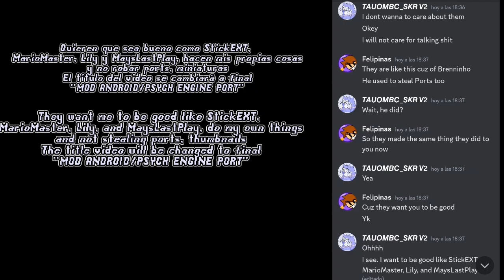𝙁𝙉𝙁 𝙈𝙊𝘿 𝘼𝙉𝘿𝙍𝙊𝙄𝘿 𝙋𝙊𝙍𝙏: 𝘿𝙊𝙆𝙄 𝘿𝙊𝙆𝙄 𝙏𝘼𝙆𝙀𝙊𝙑𝙀𝙍 𝙋𝙇𝙐𝙎+ 𝘼 𝙁𝙄𝙉𝘼𝙇 𝙁𝘼𝙍𝙀𝙒𝙀𝙇𝙇 𝙈𝙄𝙉𝙄-𝙐𝙋𝘿𝘼𝙏𝙀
𝙀𝙨𝙩𝙖𝙗𝙖 𝙩𝙚𝙣𝙞𝙚𝙣𝙙𝙤 𝙪𝙣𝙖 𝙘𝙤𝙣𝙫𝙚𝙧𝙨𝙖𝙘𝙞ó𝙣 𝙘𝙤𝙣 𝙄𝙣𝙘𝙤𝙧𝙧𝙚𝙘𝙩𝙤
@𝙁𝙧𝙞𝙨𝙠𝙎𝙪𝙥𝙚𝙧𝙎𝙖𝙫𝙞𝙣𝙜 𝙮 @𝙁𝙚𝙡𝙞𝙥𝙞𝙣𝙖𝙨𝘾𝙤𝙢𝙁
𝙥𝙤𝙧 𝙧𝙤𝙗𝙖𝙧 𝙡𝙖𝙨 𝙢𝙞𝙣𝙞𝙖𝙩𝙪𝙧𝙖𝙨 𝙙𝙚 𝙡𝙖𝙨 𝙥𝙚𝙧𝙨𝙤𝙣𝙖𝙨 𝙮 𝙡𝙤𝙨 𝙥𝙤𝙧𝙩𝙨.
𝙋𝙚𝙧𝙤 𝙥𝙪𝙗𝙡𝙞𝙦𝙪é 𝙚𝙣 𝙢𝙞 𝙥𝙚𝙨𝙩𝙖ñ𝙖 𝙙𝙚 𝙘𝙤𝙢𝙪𝙣𝙞𝙙𝙖𝙙
𝙈𝙚 𝙙𝙞𝙨𝙘𝙪𝙡𝙥é 𝙥𝙤𝙧 𝙚𝙡𝙡𝙤, 𝙙𝙞𝙘𝙞𝙚𝙣𝙙𝙤 𝙡𝙖 𝙫𝙚𝙧𝙙𝙖𝙙
𝙥𝙤𝙧 𝙧𝙤𝙗𝙖𝙧 𝙡𝙖𝙨 𝙢𝙞𝙣𝙞𝙖𝙩𝙪𝙧𝙖𝙨 𝙮 𝙡𝙤𝙨 𝙥𝙤𝙧𝙩𝙨 𝙙𝙚 𝙡𝙖𝙨 𝙥𝙚𝙧𝙨𝙤𝙣𝙖𝙨
𝙋𝙤𝙧 𝙡𝙤 𝙩𝙖𝙣𝙩𝙤, 𝙣𝙤 𝙡𝙤 𝙫𝙤𝙡𝙫𝙚𝙧é 𝙖 𝙝𝙖𝙘𝙚𝙧

𝙄 𝙬𝙖𝙨 𝙝𝙖𝙫𝙞𝙣𝙜 𝙖 𝙘𝙤𝙣𝙫𝙚𝙧𝙨𝙖𝙩𝙞𝙤𝙣 𝙬𝙞𝙩𝙝 𝙬𝙧𝙤𝙣𝙜
@𝙁𝙧𝙞𝙨𝙠𝙎𝙪𝙥𝙚𝙧𝙎𝙖𝙫𝙞𝙣𝙜, 𝙖𝙣𝙙 @𝙁𝙚𝙡𝙞𝙥𝙞𝙣𝙖𝙨𝘾𝙤𝙢𝙁
𝙛𝙤𝙧 𝙨𝙩𝙚𝙖𝙡𝙞𝙣𝙜 𝙥𝙚𝙤𝙥𝙡𝙚'𝙨 𝙩𝙝𝙪𝙢𝙗𝙣𝙖𝙞𝙡𝙨, 𝙖𝙣𝙙 𝙥𝙤𝙧𝙩𝙨.
𝘽𝙪𝙩 𝙄 𝙥𝙤𝙨𝙩𝙚𝙙 𝙤𝙣 𝙢𝙮 𝙘𝙤𝙢𝙢𝙪𝙣𝙞𝙩𝙮 𝙩𝙖𝙗
𝙄 𝙖𝙥𝙤𝙡𝙤𝙜𝙞𝙯𝙚𝙙 𝙞𝙩 𝙛𝙤𝙧, 𝙩𝙚𝙡𝙡𝙞𝙣𝙜 𝙩𝙝𝙚 𝙩𝙧𝙪𝙩𝙝
𝙎𝙤, 𝙄 𝙬𝙞𝙡𝙡 𝙣𝙤𝙩 𝙙𝙤 𝙞𝙩 𝙩𝙝𝙞𝙨 𝙖𝙜𝙖𝙞𝙣

𝙌𝙪𝙞𝙚𝙧𝙚𝙣 𝙦𝙪𝙚 𝙨𝙚𝙖 𝙗𝙪𝙚𝙣𝙤 𝙘𝙤𝙢𝙤 𝙎𝙩𝙞𝙘𝙠𝙀𝙓𝙏,
𝙈𝙖𝙧𝙞𝙤𝙈𝙖𝙨𝙩𝙚𝙧, 𝙇𝙞𝙡𝙮 𝙮 𝙈𝙖𝙮𝙨𝙇𝙖𝙨𝙩𝙋𝙡𝙖𝙮, 𝙝𝙖𝙘𝙚𝙣 𝙢𝙞𝙨 𝙥𝙧𝙤𝙥𝙞𝙖𝙨 𝙘𝙤𝙨𝙖𝙨
𝙮 𝙣𝙤 𝙧𝙤𝙗𝙖𝙧 𝙥𝙤𝙧𝙩𝙨, 𝙢𝙞𝙣𝙞𝙖𝙩𝙪𝙧𝙖𝙨
𝙀𝙡 𝙩í𝙩𝙪𝙡𝙤 𝙙𝙚𝙡 𝙫𝙞𝙙𝙚𝙤 𝙨𝙚 𝙘𝙖𝙢𝙗𝙞𝙖𝙧á 𝙖 𝙛𝙞𝙣𝙖𝙡
"𝙈𝙊𝘿 𝘼𝙉𝘿𝙍𝙊𝙄𝘿/𝙋𝙎𝙔𝘾𝙃 𝙀𝙉𝙂𝙄𝙉𝙀 𝙋𝙊𝙍𝙏"

𝙏𝙝𝙚𝙮 𝙬𝙖𝙣𝙩 𝙢𝙚 𝙩𝙤 𝙗𝙚 𝙜𝙤𝙤𝙙 𝙡𝙞𝙠𝙚 𝙎𝙩𝙞𝙘𝙠𝙀𝙓𝙏,
𝙈𝙖𝙧𝙞𝙤𝙈𝙖𝙨𝙩𝙚𝙧, 𝙇𝙞𝙡𝙮, 𝙖𝙣𝙙 𝙈𝙖𝙮𝙨𝙇𝙖𝙨𝙩𝙋𝙡𝙖𝙮, 𝙙𝙤 𝙢𝙮 𝙤𝙬𝙣 𝙩𝙝𝙞𝙣𝙜𝙨
𝙖𝙣𝙙 𝙣𝙤𝙩 𝙨𝙩𝙚𝙖𝙡𝙞𝙣𝙜 𝙥𝙤𝙧𝙩𝙨, 𝙩𝙝𝙪𝙢𝙗𝙣𝙖𝙞𝙡𝙨
𝙏𝙝𝙚 𝙩𝙞𝙩𝙡𝙚 𝙫𝙞𝙙𝙚𝙤 𝙬𝙞𝙡𝙡 𝙗𝙚 𝙘𝙝𝙖𝙣𝙜𝙚𝙙 𝙩𝙤 𝙛𝙞𝙣𝙖𝙡

𝙀𝙣𝙩𝙤𝙣𝙘𝙚𝙨, 𝙥𝙪𝙗𝙡𝙞𝙦𝙪é 𝙚𝙣 𝙢𝙞 𝙥𝙚𝙨𝙩𝙖ñ𝙖 𝙙𝙚 𝙘𝙤𝙢𝙪𝙣𝙞𝙙𝙖𝙙, 𝙥𝙤𝙧 𝙢𝙚𝙣𝙩𝙞𝙧,
𝙙𝙚𝙘𝙞𝙧 𝙡𝙖 𝙫𝙚𝙧𝙙𝙖𝙙
𝙮 𝙡𝙚 𝙥𝙚𝙙í 𝙙𝙞𝙨𝙘𝙪𝙡𝙥𝙖𝙨 𝙥𝙤𝙧 𝙧𝙤𝙗𝙖𝙧 𝙡𝙖𝙨 𝙢𝙞𝙣𝙞𝙖𝙩𝙪𝙧𝙖𝙨 𝙙𝙚 𝙡𝙖 𝙜𝙚𝙣𝙩𝙚 𝙮 𝙡𝙤𝙨 𝙥𝙤𝙧𝙩𝙨
𝙋𝙚𝙧𝙤 𝙣𝙤 𝙡𝙤 𝙫𝙤𝙡𝙫𝙚𝙧é 𝙖 𝙝𝙖𝙘𝙚𝙧

𝙎𝙤, 𝙄 𝙥𝙤𝙨𝙩𝙚𝙙 𝙤𝙣 𝙢𝙮 𝙘𝙤𝙢𝙢𝙪𝙣𝙞𝙩𝙮 𝙩𝙖𝙗, 𝙛𝙤𝙧 𝙡𝙮𝙞𝙣𝙜, 𝙩𝙚𝙡𝙡𝙞𝙣𝙜 𝙩𝙝𝙚 𝙩𝙧𝙪𝙩𝙝
𝙖𝙣𝙙 𝙄 𝙖𝙥𝙤𝙡𝙤𝙜𝙞𝙯𝙚𝙙 𝙞𝙩 𝙛𝙤𝙧 𝙨𝙩𝙚𝙖𝙡𝙞𝙣𝙜 𝙥𝙚𝙤𝙥𝙡𝙚'𝙨 𝙩𝙝𝙪𝙢𝙗𝙣𝙖𝙞𝙡𝙨, 𝙖𝙣𝙙 𝙥𝙤𝙧𝙩𝙨
𝘿𝙄𝙍𝙀𝘾𝙏𝙊𝙍(𝙀𝙎)
𝘿𝙪𝙨𝙩𝙚𝙧𝘽𝙪𝙨𝙩𝙚𝙧
𝘾𝙊-𝘿𝙄𝙍𝙀𝘾𝙏𝙊𝙍(𝙀𝙎)
𝙅𝙤𝙧𝙜𝙚-𝙎𝙪𝙣𝙎𝙥𝙞𝙧𝙞𝙩
𝘾𝙃𝘼𝙍𝙏𝙀𝙍(𝙎)
𝙁𝙡𝙤𝙤𝙩𝙚𝙣𝙖
𝘾𝙚𝙧𝙗𝙚𝙧𝙖
𝘾𝙝𝙤𝙢𝙥𝙤
𝘾𝙡𝙤𝙫𝙚𝙧
𝘿𝙖𝙩𝘿𝙖𝙫𝙞
𝙅𝙤𝙧𝙜𝙚-𝙎𝙪𝙣𝙎𝙥𝙞𝙧𝙞𝙩
𝙆𝙤𝙙𝙖𝙥𝙤𝙥𝙞𝙣
𝙈𝙖𝙩𝙩$
𝘿𝙪𝙨𝙩𝙚𝙧𝘽𝙪𝙨𝙩𝙚𝙧
𝘾𝙊𝙈𝙋𝙊𝙎𝙄𝙏𝙊𝙍(𝙀𝙎)
𝙋𝙍𝙄𝙉𝘾𝙄𝙋𝘼𝙇𝙀𝙎 𝘾𝙊𝙈𝙋𝙊𝙎𝙄𝙏𝙊𝙍𝙀𝙎:
𝘾𝙤𝙘𝙤𝙥𝙪𝙛𝙛𝙨
𝘿𝙖𝙩𝘿𝙖𝙫𝙞
𝘿𝙋𝙕
𝘿𝙧𝙖𝙯𝙞𝙘𝙖𝙡𝙡𝙮𝘿𝙏𝙈
𝙂𝙂𝙖𝙡𝙖𝙘𝙩𝙞𝙜𝙖𝙡
𝙃𝙞𝙜𝙝𝙋𝙤𝙬𝙚𝙧𝙚𝙧𝙚𝙙𝙆𝙚𝙮𝙯
𝙅𝘼𝘾𝙆𝘼𝙇𝙍𝙐𝙄𝙉
𝙈𝙖𝙩𝙩$
𝙉𝙤𝙞𝙘𝙝𝙞
𝙎𝙖𝙧𝙪𝙠𝙮
𝙎𝙥𝙧𝙪𝙣𝙠𝙡𝙚
𝙎𝙩𝙖𝙧𝙙𝙪𝙨𝙩 𝙏𝙪𝙣𝙚𝙨
𝙎𝙩𝙖𝙧𝙧𝙞𝙚_𝙗𝙡𝙪
𝙏𝙤𝙣𝙮 𝘼𝙨𝙩𝙧𝙤
𝙐𝙣𝙎𝙩𝙤𝙧𝙢
𝙊𝙏𝙍𝙊𝙎 𝘾𝙊𝙈𝙋𝙊𝙎𝙄𝙏𝙊𝙍𝙀𝙎:
𝙁𝙤𝙤𝙙𝙞𝙚𝙩𝙞 (𝘾𝙍𝙐𝘾𝙄𝙁𝙔)
𝙋𝙖𝙥𝙚𝙧𝙆𝙞𝙩𝙩𝙮 (𝘽𝙀𝘼𝙏𝙃𝙊𝙑𝙀𝙉)
𝙎𝙩𝙖𝙧𝙧𝙞𝙚𝘽𝙡𝙪 (𝙄𝙏'𝙎 𝘾𝙊𝙈𝙋𝙇𝙄𝘾𝘼𝙏𝙀𝘿)
𝙔𝙞𝙣𝙜𝙔𝙖𝙣𝙜48 (𝙂𝙇𝙄𝙏𝘾𝙃𝙀𝙍)
𝘼𝙍𝙏𝙄𝙎𝙏𝘼(𝙎)
𝘼𝙍𝙏𝙄𝙎𝙏𝘼𝙎 𝙋𝙍𝙄𝙉𝘾𝙄𝙋𝘼𝙇𝙀𝙎:
𝘿𝙪𝙨𝙩𝙚𝙧𝘽𝙪𝙨𝙩𝙚𝙧
𝙂𝙧𝙖𝙣𝙙𝙃𝙖𝙢𝙢𝙚𝙧6
𝙇𝙞𝙩𝙩𝙡𝙚_𝙂𝙚𝙚𝙘𝙠𝙤
𝙄𝙂𝙅𝙃
𝙌𝙪𝙞𝙘𝙠𝙖𝙡𝙖𝙨
𝙄𝙩𝙤
𝙇𝙚𝙯𝙖𝙣𝙞𝙠𝙖𝙩
𝙎𝙖𝙮𝙥𝙝𝙤𝙣𝙞𝙘
𝙃𝙞𝙜𝙝𝙋𝙤𝙬𝙚𝙧𝙚𝙙𝙆𝙚𝙮𝙯
𝙅𝙪𝙣𝙤 𝙎𝙤𝙣𝙜𝙨
𝙈𝙞𝙨𝙨 𝘽𝙚𝙚𝙥𝙮
𝙋𝙞𝙠𝙤𝙣𝙨
𝘼𝙨𝙝𝙮𝙏𝙤𝙬𝙣
𝙉𝙤𝙫𝙖𝙨𝙖𝙪𝙧
𝙋𝙝𝙞𝙡𝙡𝙞𝙖 𝙀𝙨𝙖𝙮𝙖
𝙎𝙏𝙎-𝙋𝙪𝙚𝙡𝙡𝙚
𝘼𝙍𝙏𝙄𝙎𝙏𝘼𝙎 𝙄𝙉𝙑𝙄𝙏𝘼𝘿𝙊𝙎:
𝘼𝙣𝙄𝙣𝙩𝙚𝙧𝙣𝙚𝙩𝙨𝙀𝙘𝙝𝙤
𝘼𝙪𝙜𝙪𝙭168
𝘽𝙧𝙪𝙪𝙣𝙤𝙎𝘾𝙋
𝘾𝙧𝙞𝙢
𝙅𝙤𝙧𝙜𝙚-𝙎𝙪𝙣𝙎𝙥𝙞𝙧𝙞𝙩
𝙈𝙖𝙭𝙊𝙆𝙀
𝙈𝙤𝙭𝙭𝙞𝙚
𝙍𝙖𝙯𝙚
𝙏𝙤𝙠𝙮𝙤𝙂𝙖𝙡𝙖𝙭𝙮
𝙒𝙚𝙚𝙜
𝘼𝙉𝙄𝙈𝘼𝘿𝙊𝙍(𝙀𝙎)
𝙋𝙍𝙄𝙉𝘾𝙄𝙋𝘼𝙇𝙀𝙎 𝘼𝙉𝙄𝙈𝘼𝘿𝙊𝙍𝙀𝙎:
𝘿𝙪𝙨𝙩𝙚𝙧𝘽𝙪𝙨𝙩𝙚𝙧
𝙂𝙧𝙖𝙣𝙙𝙃𝙖𝙢𝙢𝙚𝙧6
𝙇𝙞𝙩𝙩𝙡𝙚_𝙂𝙚𝙚𝙘𝙠𝙤
𝙄𝙂𝙅𝙃
𝙌𝙪𝙞𝙘𝙠𝙖𝙡𝙖𝙨
𝙃𝙞𝙜𝙝𝙋𝙤𝙬𝙚𝙧𝙚𝙙𝙆𝙚𝙮𝙯
𝘼𝙉𝙄𝙈𝘼𝘿𝙊𝙍𝙀𝙎 𝙄𝙉𝙑𝙄𝙏𝘼𝘿𝙊𝙎:
𝙈𝙤𝙭𝙭𝙞𝙚
𝙅𝙤𝙧𝙜𝙚-𝙎𝙪𝙣𝙨𝙥𝙞𝙧𝙞𝙩
𝙑𝙊𝘾𝙀𝙎
𝙀𝙨𝙩𝙝𝙚𝙧 𝘾𝙝𝙧𝙞𝙨𝙩𝙤 (𝙈𝙊𝙉𝙄𝙆𝘼)
𝙂𝙧𝙖𝙣𝙩 𝙋𝙖𝙪𝙡𝙨𝙚𝙣 (𝙎𝙀𝙉𝙋𝘼𝙄)
𝙋𝙝𝙚𝙗𝙚 𝙁𝙖𝙗𝙖𝙘𝙝𝙚𝙧 (𝙎𝘼𝙔𝙊𝙍𝙄)
𝙈𝙞𝙨𝙨 𝘽𝙚𝙚𝙥𝙮 (𝙉𝘼𝙏𝙎𝙐𝙆𝙄)
𝙇𝙤𝙜𝙖𝙣𝙣𝙚 𝘿𝙞𝙜𝙢𝙖 (𝙔𝙐𝙍𝙄 𝙔 𝙇𝙄𝘽𝙄𝙏𝙄𝙉𝘼)
𝘼𝙛𝙧𝙤𝙕𝙚𝙧0 (𝙋𝙍𝙊𝙏𝘼𝙂𝙊𝙉𝙄𝙎𝙏/𝙈𝘾)
𝙛𝙡𝙮𝙥𝙡𝙖𝙜𝙪𝙚 (𝙂𝙄𝙍𝙇𝙁𝙍𝙄𝙀𝙉𝘿)
𝙍𝙚𝙙𝙥𝙖𝙣𝙙𝙖𝙖98 (𝙅𝙄𝙇𝙇 𝙎𝙏𝙄𝙉𝙂𝙍𝘼𝙔)
𝙋𝙍𝙊𝙂𝙍𝘼𝙈𝘼𝘿𝙊𝙍(𝙀𝙎)
𝙅𝙤𝙧𝙜𝙚-𝙎𝙪𝙣𝙎𝙥𝙞𝙧𝙞𝙩
𝙈&𝙈
𝘾𝙤𝙙𝙚𝙭𝙚𝙨
𝙎𝙪𝙣𝙨𝙥𝙞𝙧𝙞𝙩
𝙈&𝙈
𝘼𝙩𝙡𝙖𝙨𝙂𝙖𝙢𝙚𝙧27
𝙋𝙇𝘼𝙔-𝙏𝙀𝙎𝙏𝙀𝙍𝙎(𝙎)
𝘿𝙖𝙩𝘿𝙖𝙫𝙞
𝙄𝙩𝙤𝙎𝙖𝙞𝙝𝙖𝙧𝙖_
𝙅𝙤𝙧𝙜𝙚_𝙎𝙪𝙣𝙨𝙥𝙞𝙧𝙞𝙩
𝙆𝙖𝙞𝙧𝙞𝙞
𝙈&𝙈
𝙎𝙞𝙧𝘿𝙪𝙨𝙩𝙚𝙧𝘽𝙪𝙨𝙩𝙚𝙧
𝙒𝙚𝙚𝙜
𝙈𝙄𝙎𝘾
𝙏𝙍𝘼𝘿𝙐𝘾𝙏𝙊𝙍𝙀𝙎:
𝘾𝙧𝙖𝙨𝙝𝙥𝙪𝙣𝙠
𝘿𝙪𝙨𝙠𝙞𝙚𝙒𝙝𝙮
𝙆𝙖𝙤𝙨𝙆𝙪𝙧𝙫𝙚
𝙇𝙪𝙢𝙞𝙩𝙞𝙘
3𝙈𝙤𝙣𝙞𝙠𝙖4
𝙍𝙤𝙯𝙚𝙗𝙪𝙙
𝙎𝙝𝙖𝙙𝙤𝙬𝙈𝙖𝙧𝙞𝙤
𝘼𝙂𝙍𝘼𝘿𝙀𝘾𝙄𝙈𝙄𝙀𝙉𝙏𝙊𝙎 𝙀𝙎𝙋𝙀𝘾𝙄𝘼𝙇𝙀𝙎:
𝘿𝙖𝙣 𝙎𝙖𝙡𝙫𝙖𝙩𝙤
𝙏𝙝𝙚 𝙁𝙪𝙣𝙠𝙞𝙣' 𝘾𝙧𝙚𝙬
8𝙤𝙬𝙨𝙚𝙧16
𝘼𝙛𝙧𝙤𝘿𝙖𝙣𝙘𝙚𝙈𝙖𝙣
𝘼𝙬𝙤𝙤𝙛𝙡𝙚
𝘽𝙞𝙟𝙪𝙪 𝙈𝙞𝙠𝙚
𝘽𝙡𝙖𝙣𝙩𝙖𝙙𝙤𝙨
𝘽𝙪𝙩𝙩𝙚𝙧𝙛𝙡𝙖𝙣
𝘿𝙖𝙣𝙞𝙨𝙝.𝙚𝙭𝙚
𝘿𝙚𝙨𝙞𝙧𝙚𝘿𝙚𝙡𝙩𝙖
𝙚𝙢𝙚𝙧𝙪𝙜𝙖
𝙀𝙣𝙞𝙜𝙢𝙖𝙩𝙞𝙘𝙌𝙪𝙗𝙚
𝙛𝙞𝙧𝙪𝙗𝙞𝙞
𝙄𝙖𝙢𝙟𝙖𝙘𝙚
𝙅𝙖𝙠𝙚𝙉𝙚𝙪𝙩𝙧𝙤𝙣
𝙉𝙤𝙤𝘽𝙕𝙞𝙞𝙏𝙤1
𝙋𝙚𝙣𝙠𝙖𝙧𝙪
𝙎𝙖𝙠𝙞760
𝙨𝙝𝙞𝙧𝙤𝙚𝙮𝙤𝙧𝙪
𝙎𝙖𝙣𝙩𝙞𝙊𝙠𝙪𝙪
𝙎𝙝𝙤𝙪𝙠𝙤-𝙠𝙪𝙣
𝙎𝙩𝙖𝙧𝙗𝙞𝙩𝙯
𝙎𝙩𝙖𝙧𝙞𝙞𝙁𝙞𝙨𝙝
𝙎𝙪𝙥𝙚𝙧𝙎𝙩𝙖𝙢𝙥𝙨
𝙏𝙞𝙣𝙞𝙚𝙨𝙩 𝙏𝙪𝙧𝙩𝙡𝙚𝙨
𝙐𝙣𝙞𝙦𝙪𝙚𝙂𝙚𝙚𝙨𝙚
𝙫𝙞𝙫𝙬𝙞𝙠𝙡𝙨
𝙕𝙚𝙚
...𝙔 𝙩ú!
@Karim-Akra, @MarioMaster39 - 𝙋𝙊𝙍𝙏𝙀𝙍
@TAUOMBC_SKR (YO) - 𝘽𝙀𝙏𝘼 𝙏𝙀𝙎𝙏𝙀𝙍, 𝙀𝘿𝙄𝙏𝙊𝙍, 𝙂𝙍𝘼𝘽𝘼𝘿𝙊𝙍, 𝙋𝙍𝙊𝙋𝙄𝙀𝙏𝘼𝙍𝙄𝙊 𝙔 𝘼𝘿𝙈𝙄𝙉 𝘿𝙀 𝙈𝙄 𝙎𝙀𝙍𝙑𝙄𝘿𝙊𝙍/𝘾𝙍𝙀𝘼𝘿𝙊𝙍 𝘿𝙀 𝙈𝙄𝙉𝙄𝘼𝙏𝙐𝙍𝘼/𝙎𝘾𝙍𝙄𝙋𝙏𝙎 𝙋𝘼𝘾𝙆/𝙃𝙀𝘾𝙃𝙊 𝙑𝙄𝘿𝙀𝙊 𝙏𝙐𝙏𝙊𝙍𝙄𝘼𝙇 𝘿𝙀 𝙋𝙎𝙔𝘾𝙃 𝙀𝙉𝙂𝙄𝙉𝙀 0.6.3 & 0.7.1𝙝/𝙏𝙍𝘼𝘿𝙐𝘾𝙏𝙊𝙍 𝙀𝙎𝙋𝘼Ñ𝙊𝙇
𝙎𝙐𝙂𝙀𝙍𝙄𝘿𝙊 𝙋𝙊𝙍:
rdz_haron
xd

[𝙈𝙊𝘿] 𝙂𝘼𝙈𝘼 𝘽𝘼𝙅𝘼 (1-1.5-2-𝙂𝘽 𝙍𝘼𝙈) & 𝘼𝙇𝙏 𝙑𝙀𝙍𝙎𝙄𝙊𝙉 (4-6𝙂𝘽 𝙍𝘼𝙈):
𝙈𝙄𝙎 𝘼𝙈𝙄𝙂𝙊𝙎:
Keith Random
Aaron Zero Boyfriend
Arinaytor
Armani
Axerlux
Barney Calhoun
Black
Boyfriend SKR
BD DEAREST D-SIDE
CATGAMER PRO
Charaster
NewStupidCircle
Mr cocodrilo
David1749
lives110_02756
@Jesek9524/Sonic pro
EmirPlays
Haron el Optimizador
itsTomRoyale615
𝙔 𝙈Á𝙎 𝘿𝙀 105 𝙈𝙄𝙎 𝘼𝙈𝙄𝙂𝙊𝙎 𝙀𝙉 𝙀𝙇 𝘿𝙄𝙎𝘾𝙊𝙍𝘿